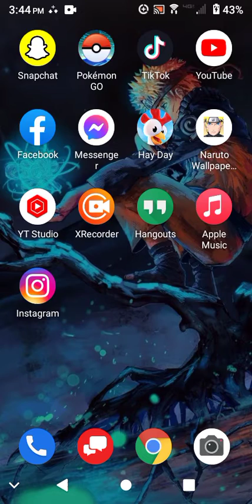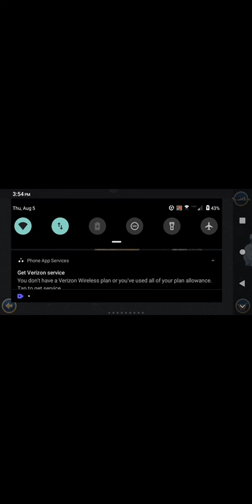Angry Birds Star Wars Ep 2